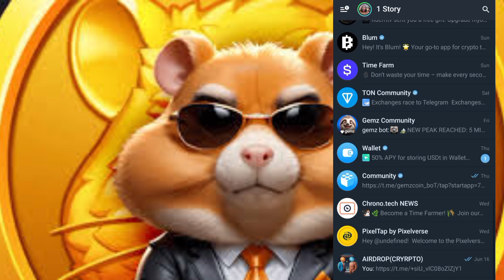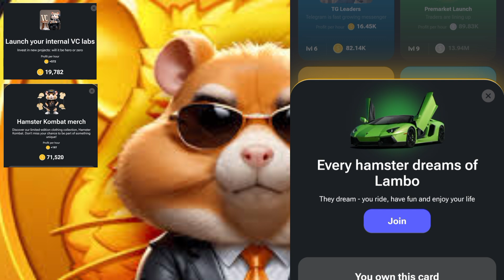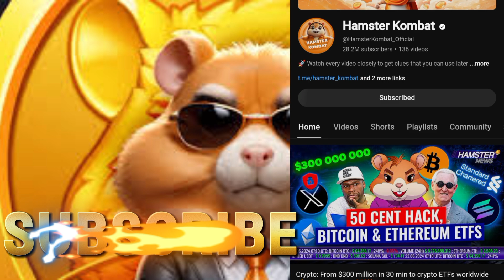HAMSTER KOMBAT DAILY COMBO UPDATE || JUNE 24, 2024 UNLOCKED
Full version of the guide.

Tap the screen and collect coins.

⛏ Mine
Upgrade cards that will give you passive income opportunities.

⏰ Profit per hour
The exchange will work for you on its own, even when you are not in the game for 3 hours.
Then you need to log in to the game again.

📈 LVL
The more coins you have on your balance, the higher the level of your exchange is and the faster you can earn more coins.

👥 Friends
Invite your friends and you’ll get bonuses. Help a friend move to the next leagues and you'll get even more bonuses.

🪙 Token listing
At the end of the season, a token will be released and distributed among the players.